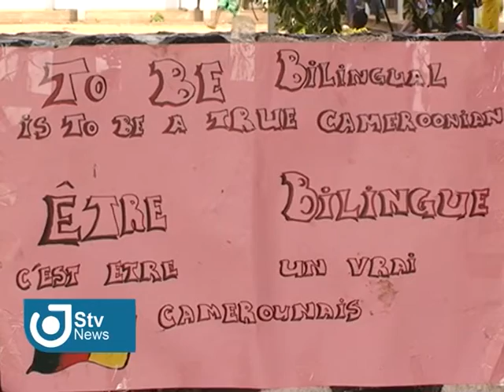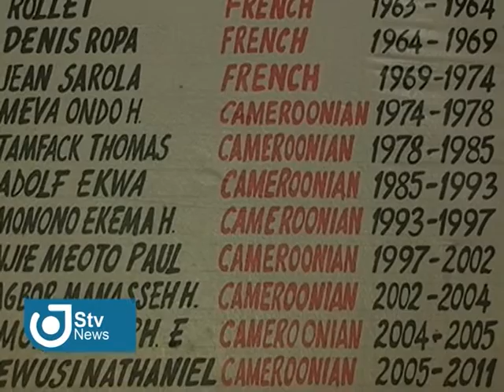BUEA BILINGUAL GRAMMAR SCHOOL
A SHORT DISCOVERY OF THE BUEA GRAMMAR SCHOOL AT THE DAWN OF THE SECOND PART OF THE 50TH REUNIFICATION ANNIVERSARY IN CAMEROON. JUST FOR THE RECORDS, THE OCCASION WAS CHAIRED BY THE CHIEF OF ARMY HE PAUL BIYA.